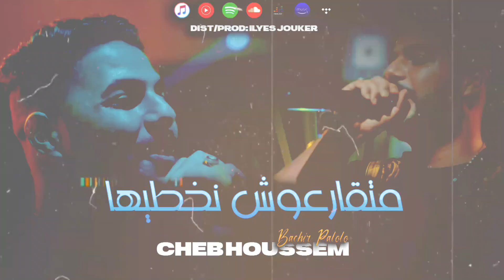Cheb Houssem Ft Palolo - Mat9ar3och Nakhtiha - متقرعوش نخطيها (VIDEO MUSIC)©️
جميع الحقو ق محفوظة ©️
⚠️في حالة  قمت برفع الأغنية على قناتك سيتم إرسال مخالفة ولن يتم التراجع عنها ©️
لا تنسو إشترك في قناة ✅ و فعل (جرس)🔔 ليصلك كل جديد
لمزيد من الدعم  انشر الفيديوهات مع أصدقائك 🙏🏻❤
              شكرا لكم